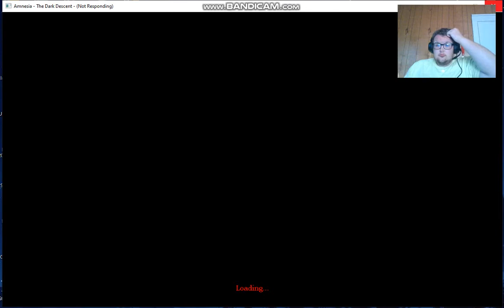Amnesia: Dark Case #2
Episode 2 of this Amnesia Custom Story Gameplay series is here, give this video some thumbs up and enjoy the video.